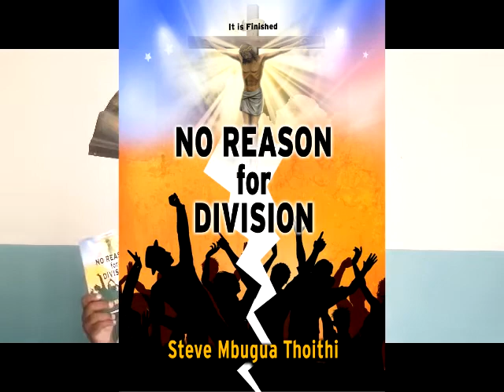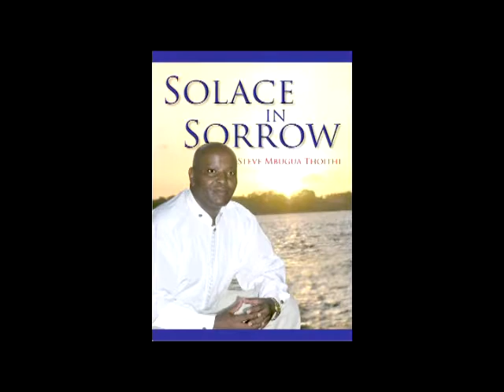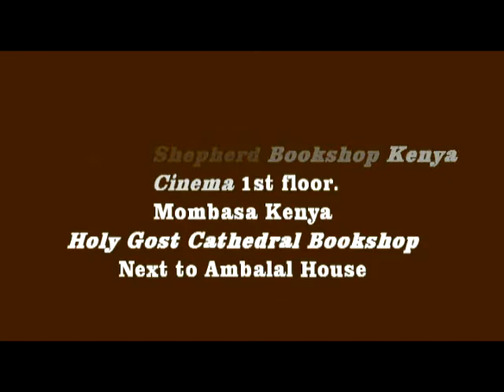DIVINELY VENERATED (Steve wa Yesu)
Lk 1:41-43, 48
Elizabeth, filled with the Holy Spirit, cried out in a loud voice and said, “Most blessed are you among women, and blessed is the fruit of your womb. And how does this happen to me, that the mother of my Lord should come to me?"
. from now on will all ages call (Mary) blessed.